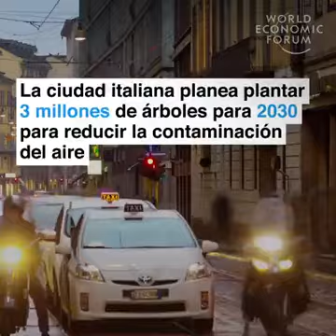El poder de plantar árboles